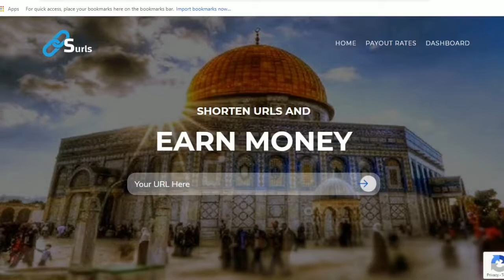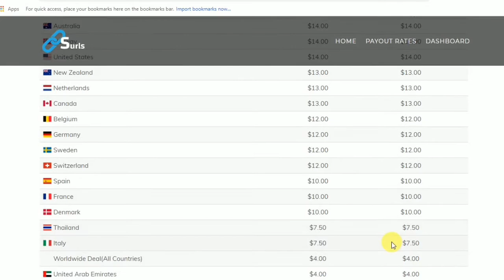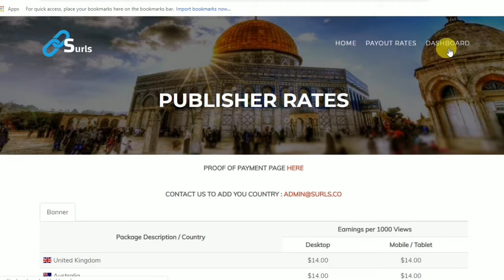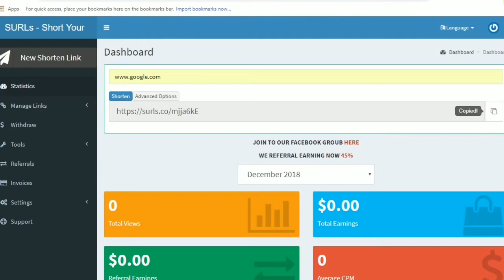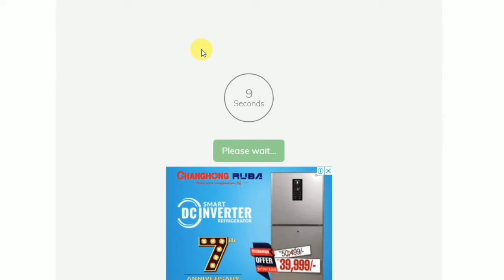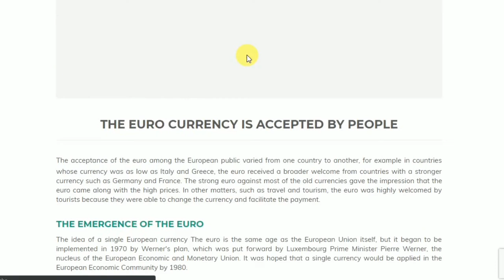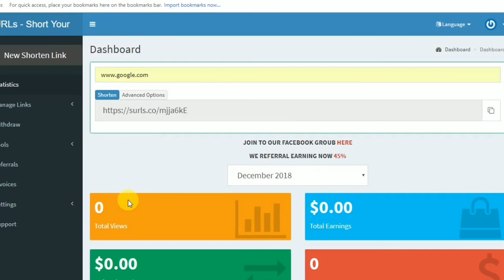New URL SHORTNER WEBSITE WITHOUT CAPTCAH HIGESTCPM FAST EARNING in hindi WEBSITE 2019 MUST WATCHING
Hi friends today i share without captcha url website very best site for online earning must join.

New UrlShortner Website Without Captured Earn Money From URL Shortener | Highest Paying  earn Unlimited paytm cash |
No.1 URL shortener Website||2019 best site 5 Best Url Shortener to Earn Money 2018 New URL Shortener Website Without Capctha +High cpm +Joining bouns& Earn per day upto100$ Must Watch NEW URL Shortener Without CAPTHCA || MUST WATCH New Best and Highest Paying URL Shortener Website to Make or Earn Money-Minimum CPM$15 2019 in Hindi Best URL Shortener Without Captcha | 2019 | Eran 20$ Per Day | - / [Hindi●Urdu] Earn 30$ a Week By Highest Paying URL Shortener Websites 2018 Al ly payment proof Best url Shortener For Facebook - 2019
Best Url Shortener to Earn Money in hindi 2018 | Highest Payout || 2018 (Hindi Video) Earn Money with Short Link - Payment Proof - 100% working and genuine Site !!! Click & Earn ₹3000 per week wih help of whatsapp from za.gl - zagl review in hindi Earn $100 Daily Copy Paste Work Guaranteed Income Earn Money By URL Shortner - Earn Money By Sharing Link - 20000 Per Month ! How To Make Your Own URL Shortener Website like Adfly Free How to convert long url into short tiny url in Hindi | Kisi website ke link ko chhota kaise kare how to make money from url shortener website in hindi video 2018-19
url shortener earn money new unlimited tricks 2018 New H
ighest Paying URL Shortener 2018 India No Captcha Most popular URL Shortener Best URL Shortener without Capthca url shortener without captcha 2018 | url shortner earn money new trick | Tech Pindwala All URL shortener sites fully ha©k || Per day 1Lak+ clicks trick  || Earn Money with Short Link - Payment Proof - 100% working and genuine Site !!! All URL Shortener Trick 99999+ clicks Per Day Top 3 URL Shortener Without Captcha + High CPM
Earn money Using URL shortner | High CPM rate for India Bitly Link shortener: How to Use URL Shortener Tools Google Best URL Shortener Website 2018 | High CPM | Payment Proof | Al.ly Bangla Earn Money By URL Shortner - Earn Money By Sharing Link - 20000 Per Month ! Best Url Shortener to Earn Money | Highest Payout || 2018 (Hindi Video) Earn Money with Short Link - Payment Proof - 100% working and genuine Site !!! URL Shortener সাইটে যেভাবে দ্বিগুন ইনকাম করবেন | Url Shortener Double Incom
Short Url Earn money - Best Url Shortener || AppEarningTricks 10 Free URL Shortener You Should Consider. Short Urls from the World's BEST Url Shortener Best And High Paying Url Shortener Ever World Best Url Shortener to Earn Money | Highest Payout || 2018| Earn Make Money Online url shortner World Best
Earn $20 Per Day Online Without investment | Earn Money Online 2018 Urdu Hindi How to Earn Money On Fiverr With Earning Proof - Earn from Home [Hindi/Urdu] How to Earn Online Money | 100% Genuine | Easy Process How to make money online in hindi.|MUSICXRAY| |Lights Camera Action| How to earn money online . Really ?. SCAM? आनलाइन पैसा कैसे कमाऐं? How to Earn Money Online Hindi | हर महीने का 30000 केवल कुछ देर का काम | Earn Money Online From Home Best Way to Earn full time money by typing jobs from home Genuine Websites | Hindi!! {HINDI} trusted ways to earn money online in india 2018 || make extra money at Home
Earn $300 Monthly | How to Make Money Online with Shorten Links Urdu | Best Url Shortener Websites All URL shortener sites fully ha©k || Per day 1Lak+ clicks trick 😮 || Whatsapp में Admob की Ads लगाकर कमाओ 20$ Per Day | How To EARN 20$ Daily on Admob Using Whatsapp Earn $100 Daily Copy Paste Work Guaranteed Income Easiest Way to Earn Money From Internet | Link or URL Shortener Explained Hindi | Dropshipping
copy paste job demo Copy and Paste 2018 make money online Alibaba and Ebay Copy Paste Jobs - Weekly Payout